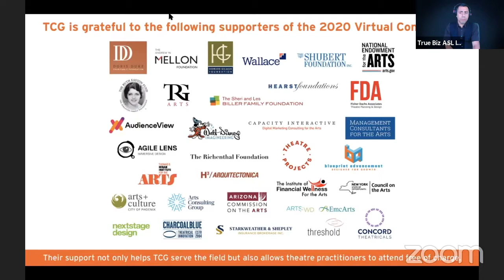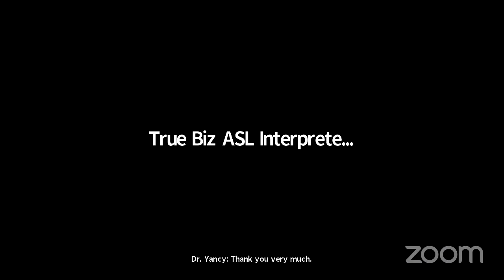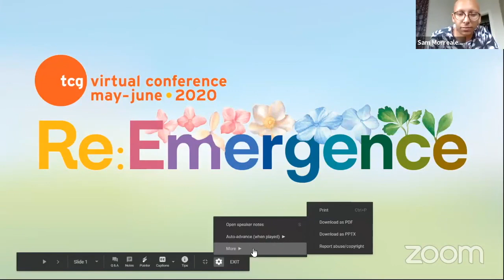TCG 2020 Virtual Conference | The COVID Crisis Impact on Communities of Color: A Medical Perspective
This session will feature Dr. Clyde Yancy, Vice Dean for Diversity and Inclusion, Chief of Cardiology in the Department of Medicine, and Magerstadt Professor at the Feinberg School of Medicine at Northwestern University. Dr. Yancy will offer a pithy re-cap of the origins of the COVID19 crisis, and will expand on the disparity of disease severity between different communities. He will give a forecast for what’s next: will there be a recurrent spread? Are there viable anti-viral treatments in development and a vaccine in our near future?  Dr. Yancy, who is adjacent to the theatre communities of Chicago and New York, will also provide a primer on what safe congregation will look like as we begin to gather again, and commentary on the intersection of the COVID health crisis, racism, and social justice.